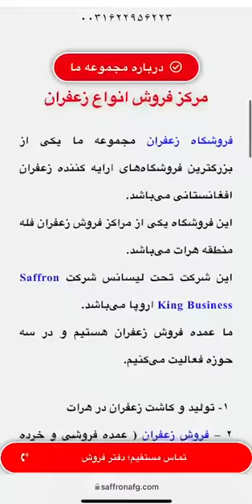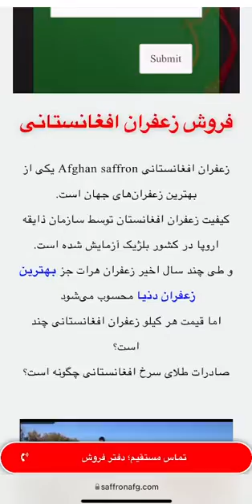Sale of Afghan saffron in Europe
The largest store of Afghan saffron, Iranian saffron and Spanish saffron is King Business Company
Saffron_King_Business Company is active in the sales_and_export_of_saffron
We grow  saffron in Afghanistan and Iran
We give you saffron directly

SaffronKiing.com
Saffron_online_store#
SaffronKing.shop

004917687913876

We have representation in different countries around the world and our partners are present in different countries